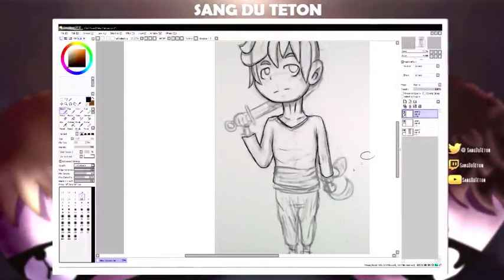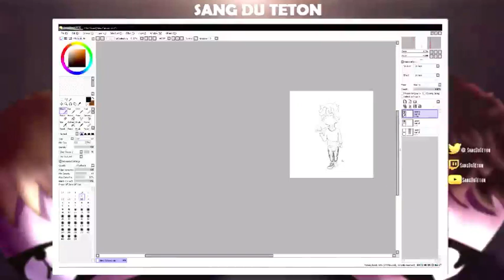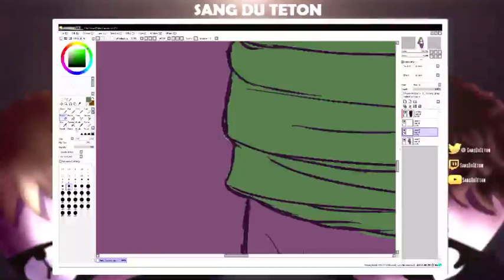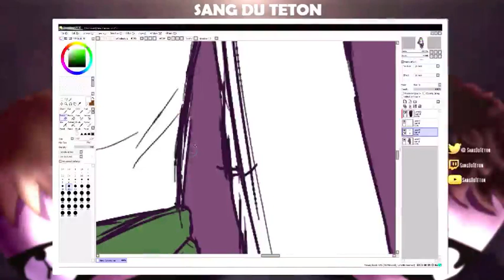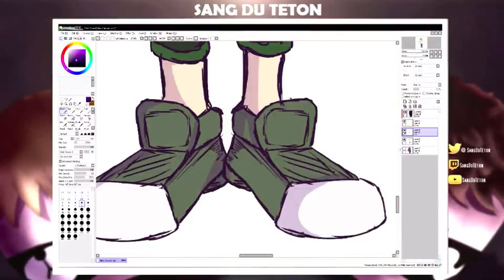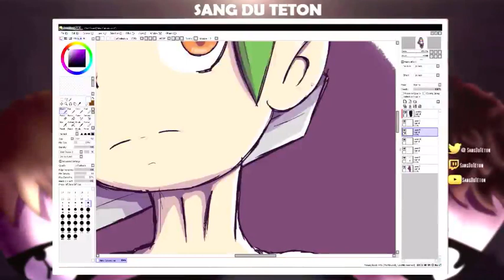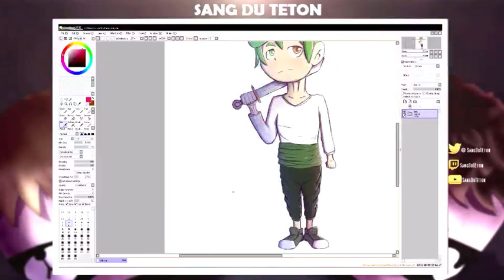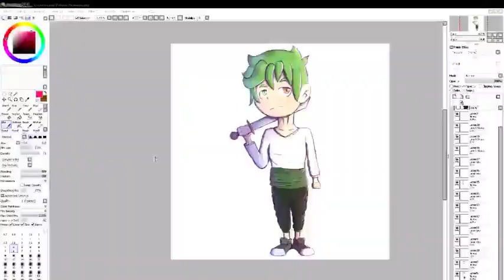[🔵] LIVE DESSIN SANG DU TETON (commande)